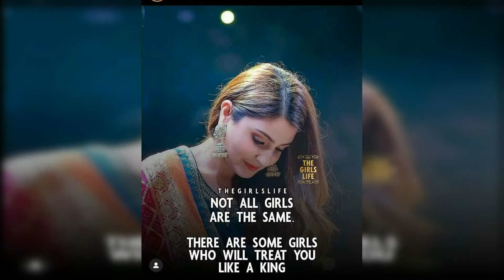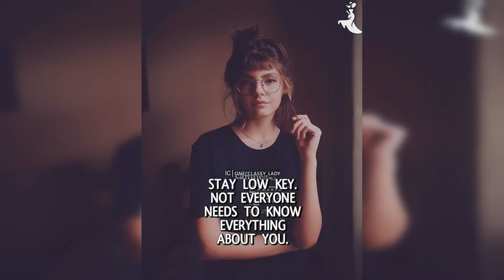😎Boss Lady Quotes | 🔥 Attitude Quotes For Girls 🔥 || @ J FOR JOKER LADY